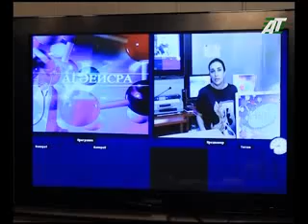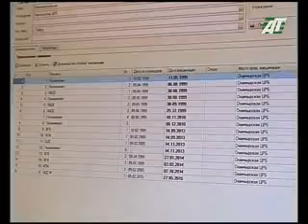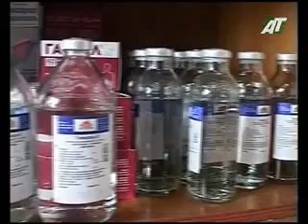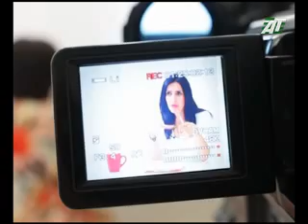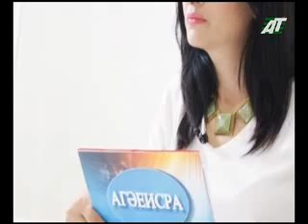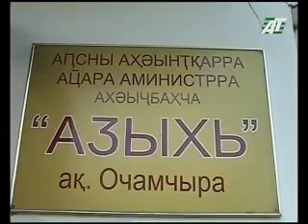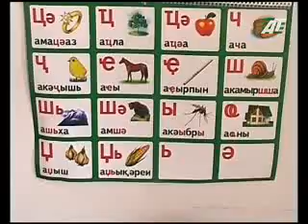АГӘЕИСРА - Педиатрия 13 7 15